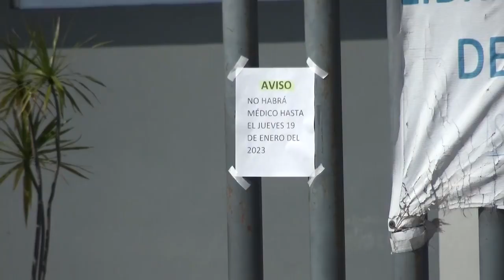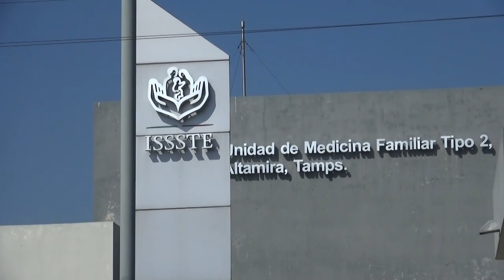ISSTE EN ALTAMIRA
🗣Critican deficiencias en clínica del ISSSTE en Altamira, aseguran no hay medicamento y el único doctor que asistía a pacientes se enfermó...⬇⬇